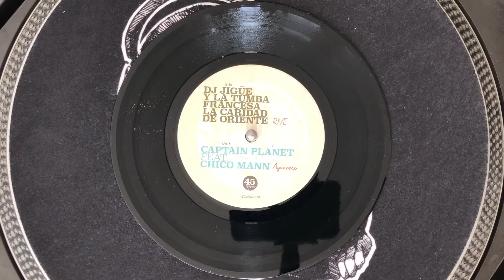DJ Jigüe - Rive [feat La Tumba Francesca La Caridad De Oriente] (Wonderwheel)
From Nickodemus' Turntables on the Caribbean